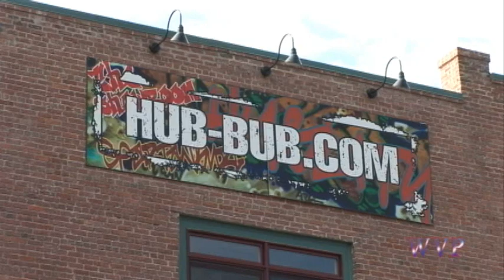Live at The Showroom #07 (Watson)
JOHNWATSONVIDEO short of TV show with The Waybacks, Open Mic Night